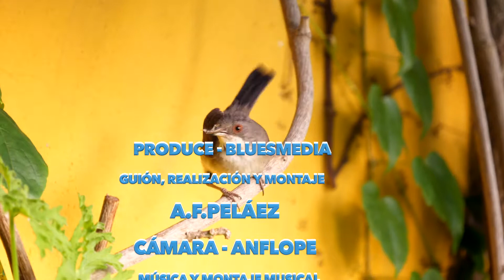La curruca capirotada